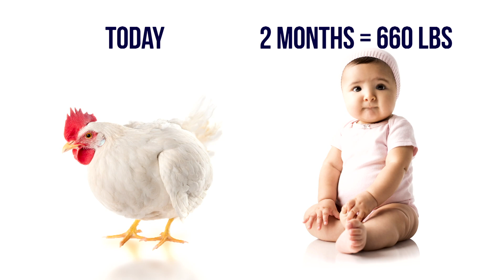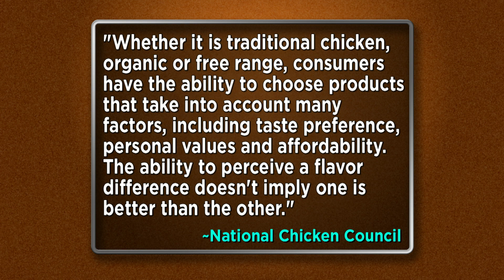The Science Behind Why Chicken Doesn't Taste Like it Used to? | Oz Health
Have you ever noticed that the chicken you enjoyed years ago had a distinct flavor and texture that seems to have evolved over time? Dr. Oz is here to unravel the mystery behind this culinary conundrum. From changes in farming practices and breeding techniques to the impact of our modern diet on poultry, we're about to uncover the scientific reasons behind the transformation in chicken taste.